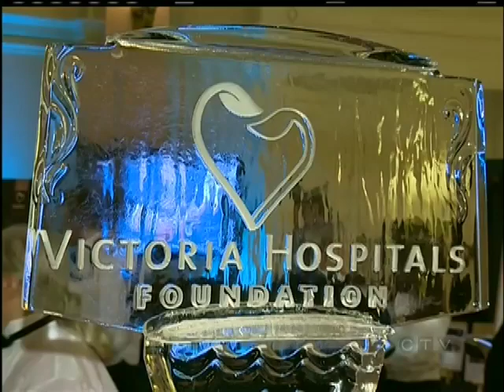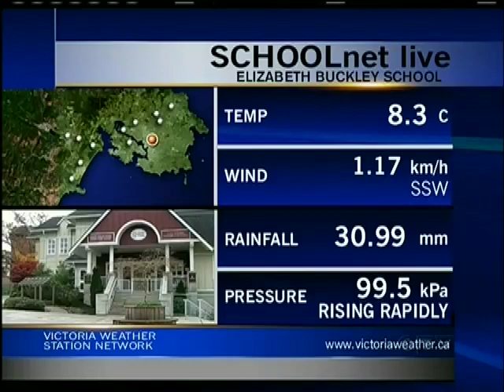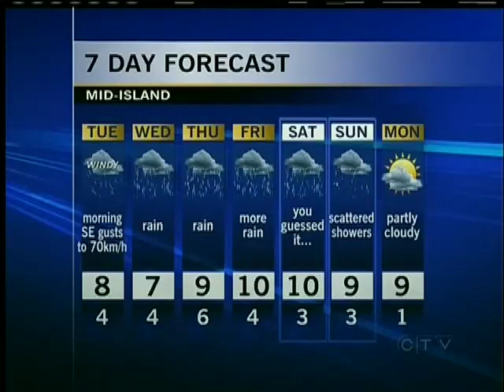Your Island Weather: November 19, 2012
Astrid Braunschmidt has Your Island Weather forecast for November 19, 2012.